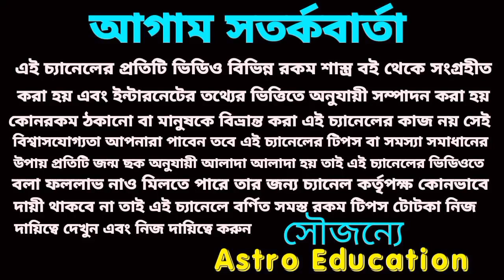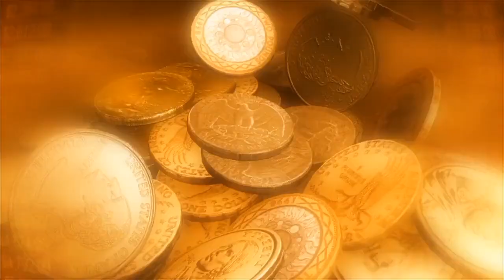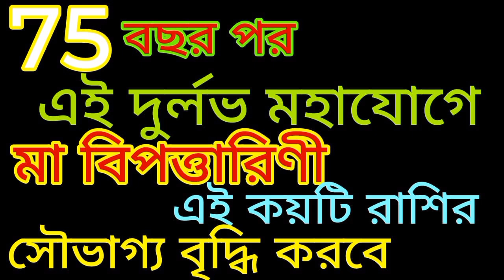75 বছর পর সৌভাগ্য বৃদ্ধি হতে চলেছে এই কয়টি রাশির!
75 বছর পর সৌভাগ্য বৃদ্ধি হতে চলেছে এই কয়টি রাশির!